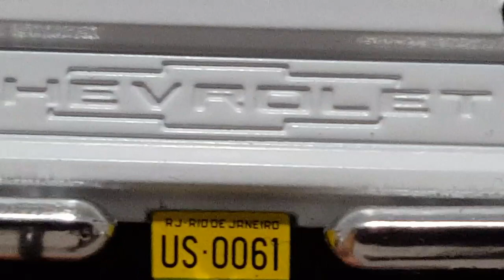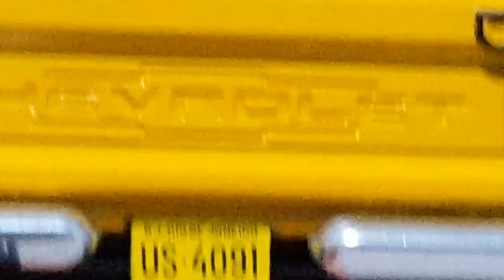C-10. (Miniaturas-1/43)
Meu Instagram.